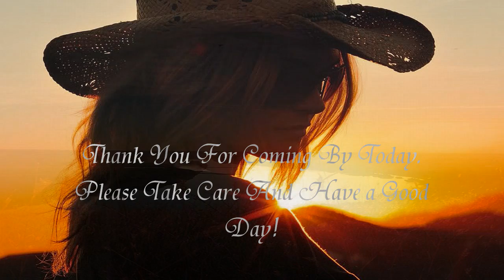The Blue Side Of Lonesome 。Jim Reeves 。Cover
ღ ¸.•*❤*•¸¸.ღ_ღ ¸.•*❤*•¸¸.ღ_ღ ¸.•*❤*•¸¸.ღ_ღ ¸.•*❤*•¸¸.ღ_ღ ¸.•*❤*•¸¸.ღ_ღ ¸.•*❤*•¸¸.ღ

Hi :)

This is one of my dad's favourite Jim Reeves' songs! I grew up listening to Jim Reeves and throughout the years, I had turned to Jim Reeves whenever I needed healing and had ended up with a rather cool collection of my own. I have almost all of his songs.. his deep, deep voice fascinates me and at the same time, makes me feel very melancholic! One of my blog friends used to say, 'Hey girl.. what-chew doin' listenin' to JIM.. he can even make grown men CRYYYY, no mattah how tough they claim to be!!'  Tee hee hee~ I agree!!

Thank you for visiting with me today, I really appreciate it! This was a toughie.. but I did my best and I am happy with it.. hope you like it, too -^^-

Please take care and have a good week-end coming up!

_Michiko_

LYRICS:-

I'm calling to tell you its over
Yes darling, you're now free to go.
You're saying you're sorry you hurt me
But you hurt me much more than you know.
You're asking me where this call comes from
Oh, I hope you won't end up here.
If your new romance turns out a failure,
Here's where you'll find me my dear.

chorus

I'm just on the blue side of lonesome
Right next to the Heartbreak Hotel
In a tavern that's known as Three Teardrops
On a bar stool, not doing so well.

The floor has a carpet of sorrows,
Yet no one can weep in the aisle.
And they say someone broke the bar mirror,
With only the ghost of a smile.
The hands on the clock never alter,
For things never change in this place.
There's no present, no past, no future,
We're the ones who have lost in loves race.